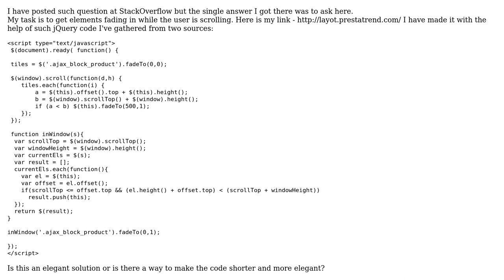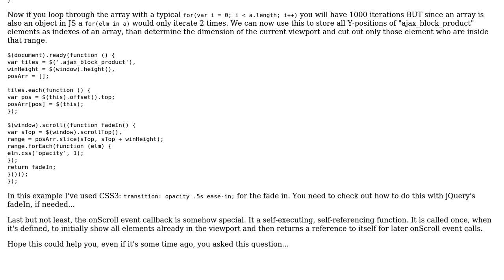Code Review: Fading in while scrolling - is this an elegant solution?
With thanks & praise to God, and with thanks to the many people who have made this project possible! | Content (except music & images) licensed under CC BY-SA | Music | Images & others | With thanks to user ThiefMaster user Marcello di Simone user JMax user Anton and the Stack Exchange Network Trademarks are property of their respective owners. You are responsible for your own actions.